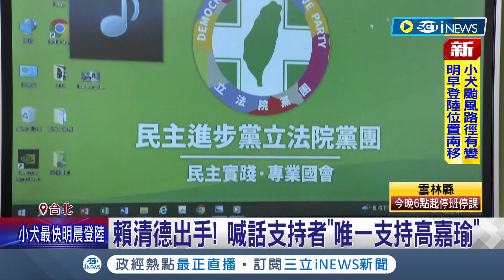港湖雙姝互槓火藥味濃！高嘉瑜秀賴清德錄音"唯一支持" 開記者會籲綠營歸隊 吳欣岱反酸只顧選舉 遭反酸:賴沒幫妳錄音│記者 廖品鈞 黃澄柏│【台灣要聞】20231004│三立iNEWS